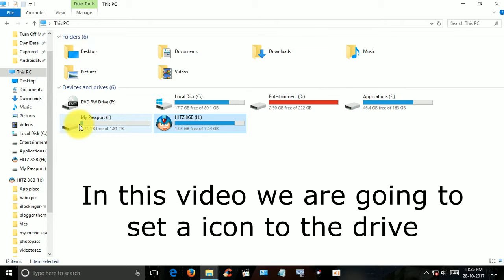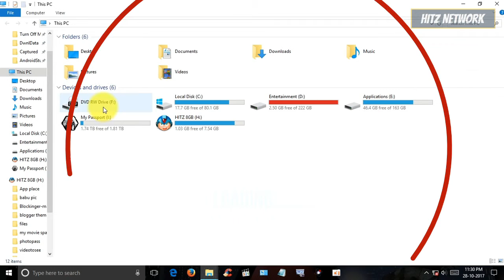How to set icon on a drive or a pendrive